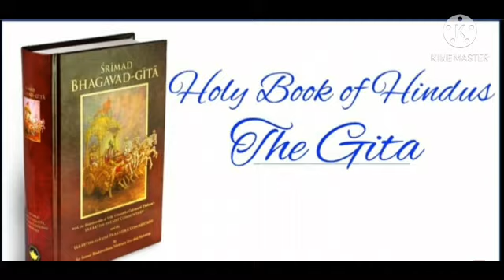Class JKG GK PLACES OF WORSHIP